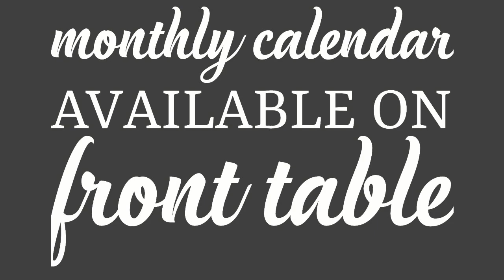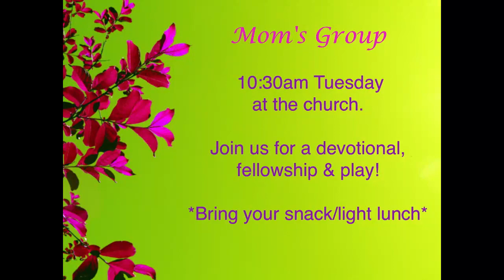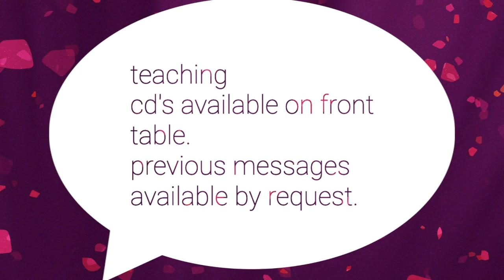Exodus 1 Pastor Jeff Solwold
The Book Of Exodus